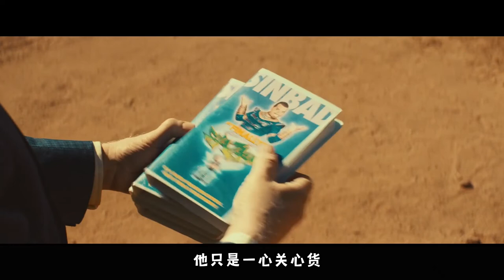2022最新好萊塢動作爽片《以暴製暴》，拳拳到肉，看的人熱血沸騰